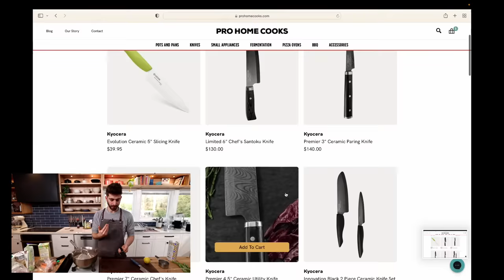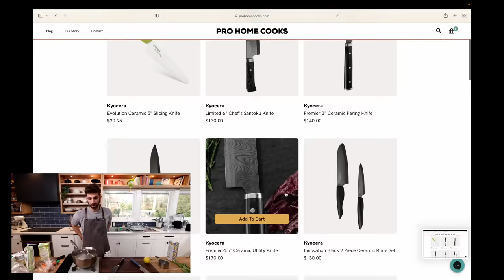solving your biggest food challenges!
00:00 - Intro
02:50 - Leftover Food Challenge
06:54 - Thoughts on Cooking With Leftovers
09:45 - Couscous Base
13:32 - Ideas from the Chat
19:58 - Couscous
21:40 - Sweet Potato, Q & A
32:05 - Kyocera Knife Offer
37:05 - Couscous Done, NOT Burnt
42:40 - Parmesan Crispies
45:48 - Upcoming Video Tease
48:09 - Making a Sauce
1:01:32 - Everything Comes Together